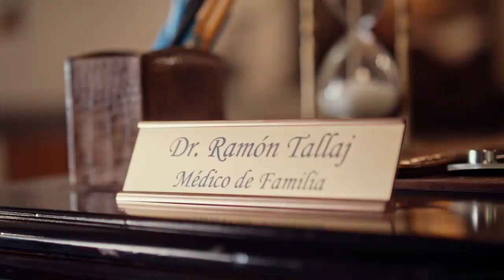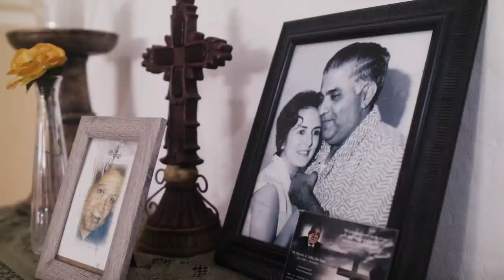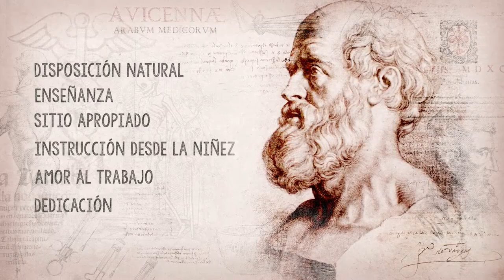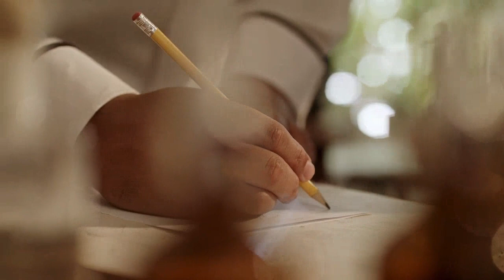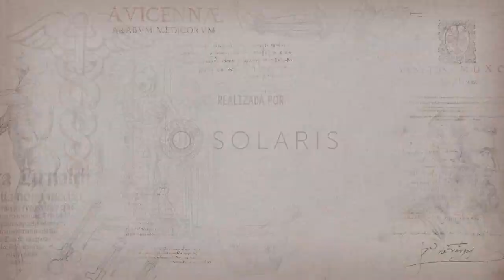Episodio 1 del masterclass Médico de Familia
Este es el primer episodio del masterclass Médico de Familia a cargo del Dr. Ramón Tallaj.

para poder registrar este episodio y crear la asignación.

ASIGNACIÓN del 13 de febrero: Debes entrar el grupo de facebook que hemos creado Médico de Familia y compartir esta reflexión con tus compañeros de clases ¿Qué experiencias de vida han moldeado tu vocación de ser médico de familia? ¿Por qué las consideras tan importantes?

No te pierdas la próxima clase el 20 de febrero, también invita a tus colegas para que realicen el masterclass contigo.

Sobre el Masterclass

El masterclass consiste en una serie de 5 lecciones en vídeo con material de apoyo para reflexión del participante, las lecciones se estarán publicando semanalmente desde el lunes 13 de febrero a las 8:00 p. m., a través de esta plataforma y en televisión nacional transmitido en el programa Vida y Salud en Comunidad en ese mismo horario por el canal 41 de Televida.

Este masterclass cuenta con certificado de participación digital, para poder tener acceso al mismo debe registrarse a través de esta plataforma.